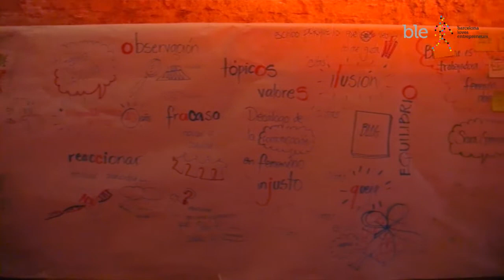Resumen del Evento BLE&Women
Vídeo resumen del evento BLE&Women celebrado en la Fábrica Moritz de Barcelona.